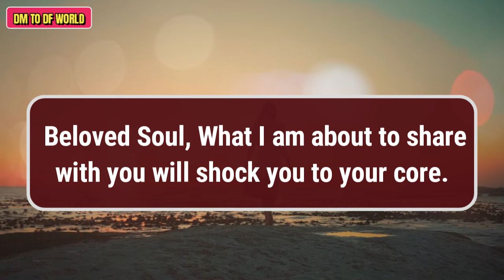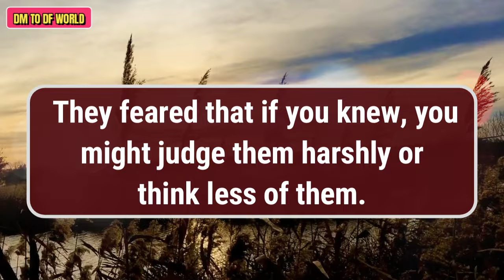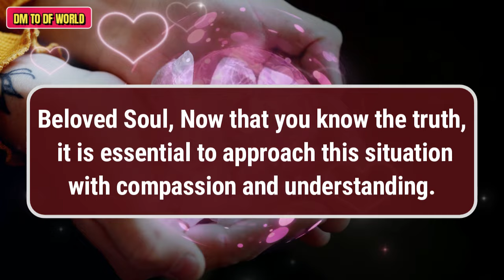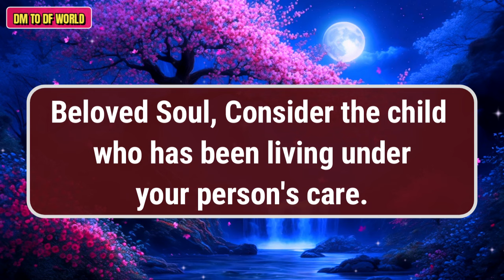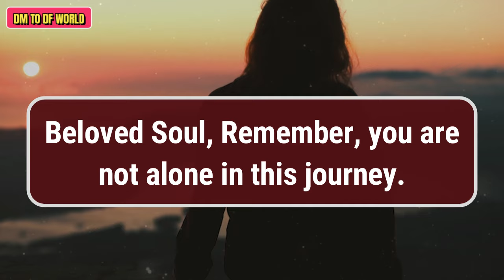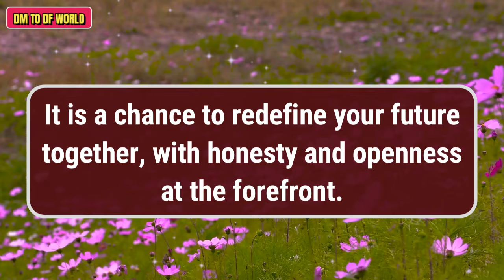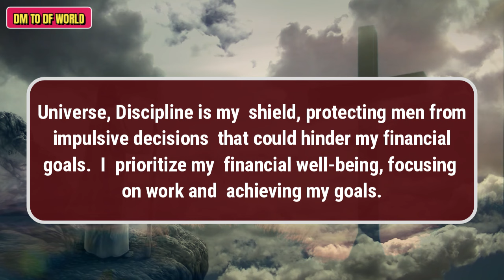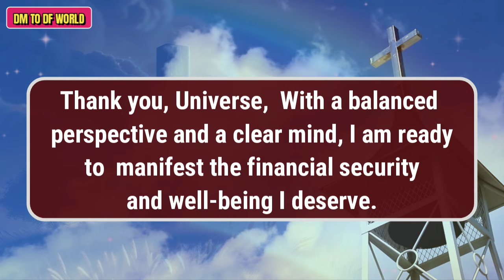😱 OMG !!!😱😭 If You Had Known This Earlier, Things Would Have Been Different 😱😭🦋 dm to df 🦋financial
divine feminine,
twin flame,